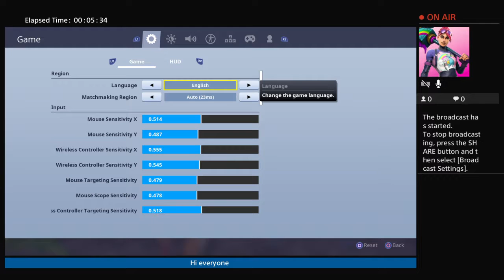fortnite with Christopher and ewan